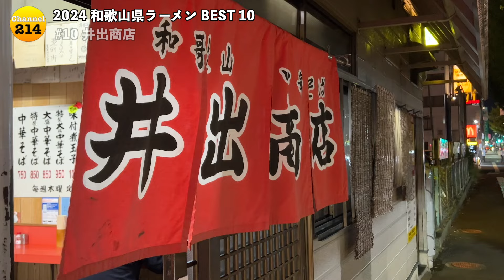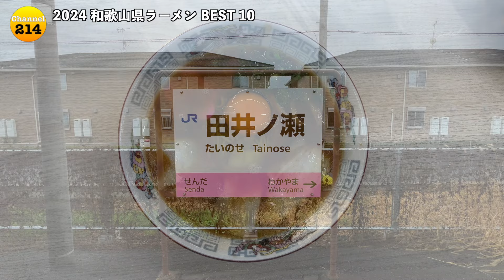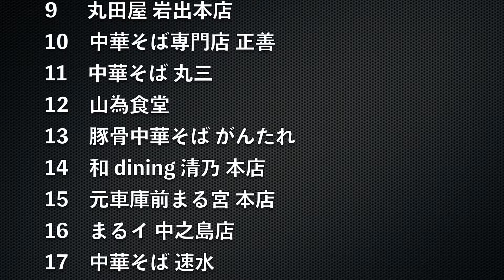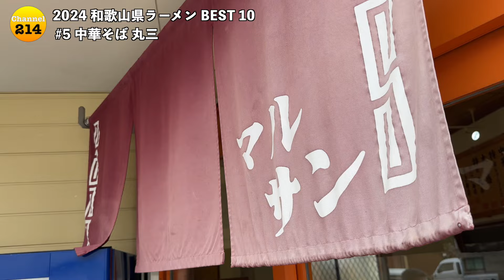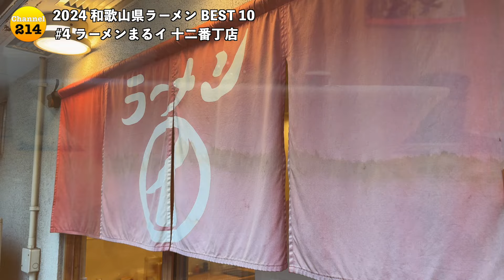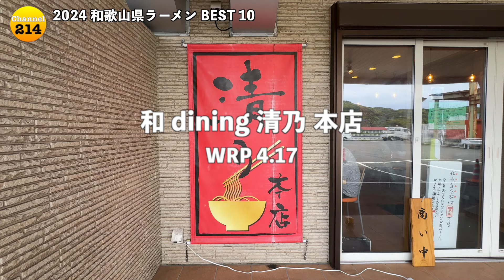和歌山県ラーメンBEST 10 -2024-：全国ラーメンランキング Wakayama Ramen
2024年4月実施のラーメンランキングBEST10です。４つのサイトの評価数値並びにコメント数を元に、数値を量的評価したものとなります（味を主観評価した、個人的な質的評価のランキングではありません）

0:00  BEST 10
3:05  BEST 7
5:02  各サイトのランキング
5:50  BEST 5
7:52  BEST 3

1)　中華そば うらしま
Urashima
1976 〜 / 26席

和歌山県紀の川市花野20-7
JR 打田駅 1.0 km
Uchita Sta

営業時間(OPEN) ：　11:00～13:00
定休日(OFF)：　日曜日(Sun)、祝日(Public Holiday)
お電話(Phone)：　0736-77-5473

2)　和 dining 清乃 本店
Wa dining Seino Honten
1998 〜 / 29席

和歌山県有田市野510
JR 箕島駅 1.4 km
Minoshima Sta

営業時間(OPEN) ：　11:00 - 14:00 / 18:00 - 20:30
定休日(OFF)：　日曜日(Sun)、月曜日(Mon)
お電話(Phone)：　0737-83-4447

3)　山為食堂
Yamatame Shokudo
1953 〜 / 27席

和歌山県和歌山市福町12
JR / 南海 和歌山市駅 0.8 km
Wakayamashi Sta

4)　ラーメンまるイ 十二番丁店
Ramen Marui junibanchaten
2009 〜 / 28席

和歌山県和歌山市十二番丁87
JR / 南海 和歌山市駅 0.9 km
Wakayamashi Sta

営業時間(OPEN) ：　11:00～21:00 *日曜日は11:00～17:00
定休日(OFF)：　無休 (365 Days)

5) 中華そば 丸三
Chukasoba Marusan
1949 〜 / 32席

和歌山県和歌山市塩屋6-2-88
JR 紀三井寺 2.2 km
Kimiidera Sta

6)　丸田屋 岩出本店
Marutaya Iwade Honten
2002 〜

和歌山県岩出市中黒632-1
JR 紀伊駅 4.3 km
Iwade Sta

営業時間(OPEN) ：　11:00～14:30 / 17:00～21:30
定休日(OFF)：　月曜日(Mon)
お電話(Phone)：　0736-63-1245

7)　ラーメン丸花
Ramen Marubana
2009 〜

和歌山県和歌山市出島273-4
JR 田井ノ瀬駅 2.2 km
Tainose Sta

定休日(OFF)：　火曜日(Tue)

8)　中華そば専門店 正善
Chukasoba Senmonten Masayoshi
2018 〜

和歌山県和歌山市直川591-1
JR 六十谷駅 1.5 km
Musota Sta

営業時間(OPEN) ：　11:00 ～ 21:00
定休日(OFF)：　木曜日(Thu)

9)　丸美商店
Marumi Shoten
2011 〜 / 18席

和歌山県和歌山市美園町5-61 和歌山ミオ B1F
JR 和歌山駅 0.1 km
Wakayama Sta

営業時間(OPEN) ：　10:00～22:00
定休日(OFF)：　不定休 (Irregular OFF)

10)　井出商店
Ide Shoten
1953 〜 / 20席

和歌山県和歌山市田中町4-84
JR 和歌山駅 0.6 km
Wakayama Sta